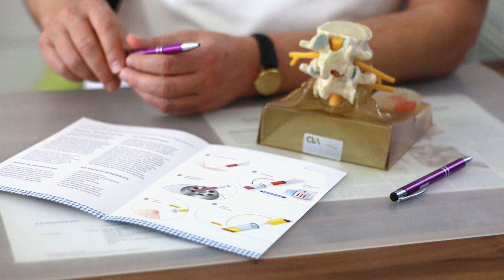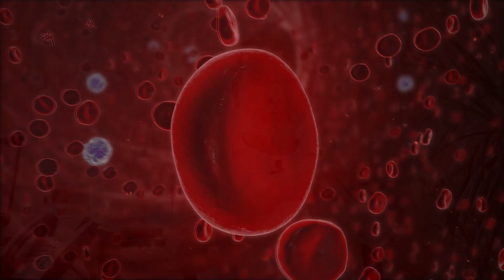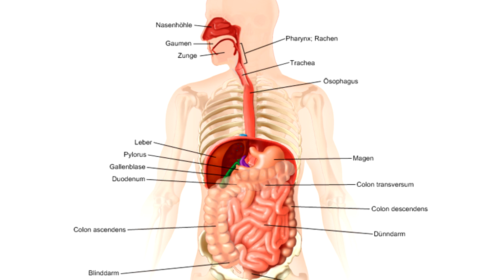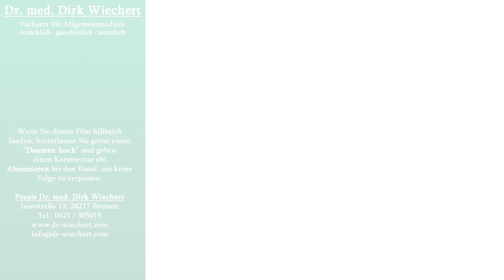Riechen und Schmecken - die "Zündkerzen" der Verdauung | Dr. med. Dirk Wiechert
In dem zweiten Teil der Videoreihe "Gesunde Verdauung" geht es um die Initiatoren der Verdauung - den Geruchs- und Geschmackssinn.

Dr. Wiechert klärt auf, welche große Bedeutung diese Sinne für die Verdauung haben und klärt über mögliche Probleme auf.